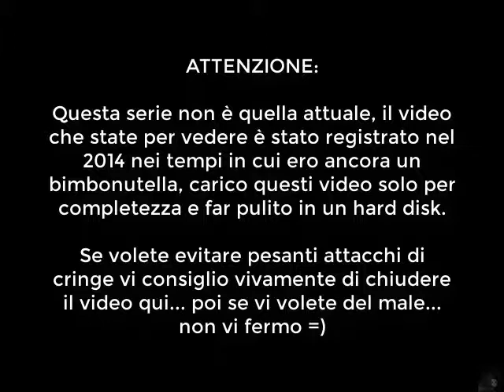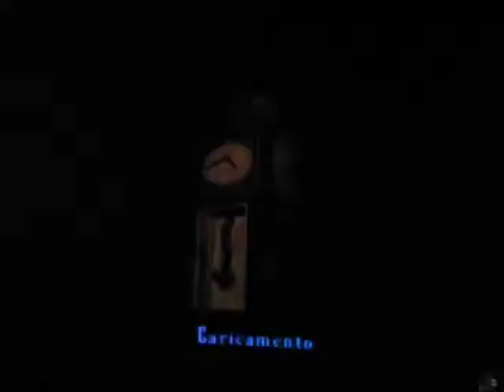The Haunted Mansion:- Parte 5 - Infarti E Muri Che Si Spostano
Chissà come mai non ho mai giocato il gioco prima ma trovo ogni singolo passaggio segreto. E comunque quei commenti che mi danno aiuti non esistono... che Let's Play originale e genuino CryT